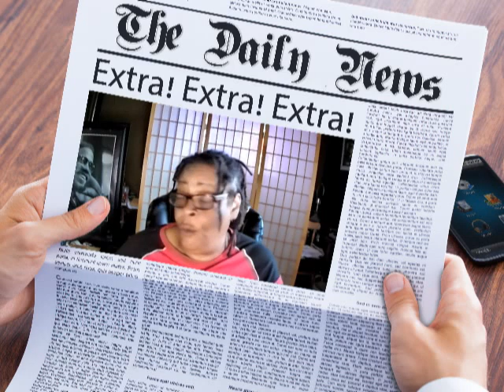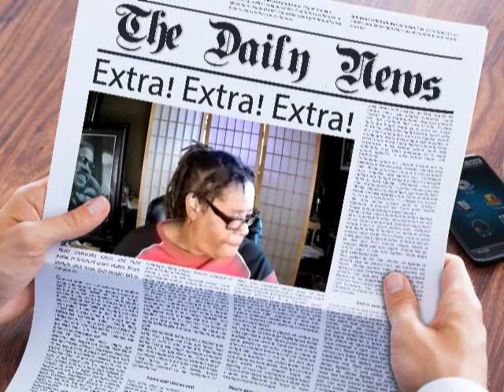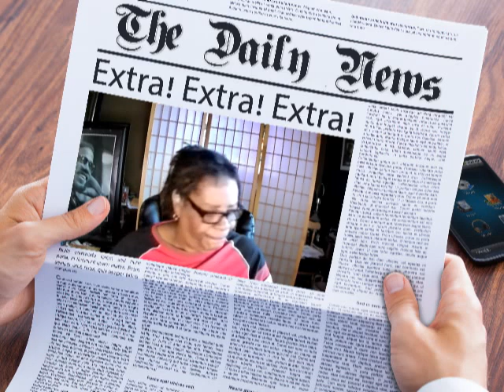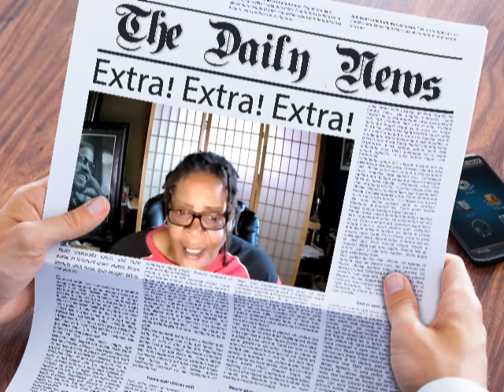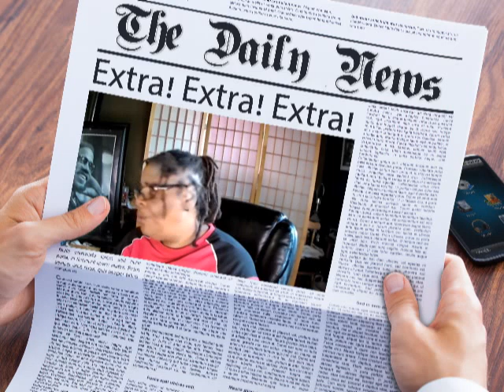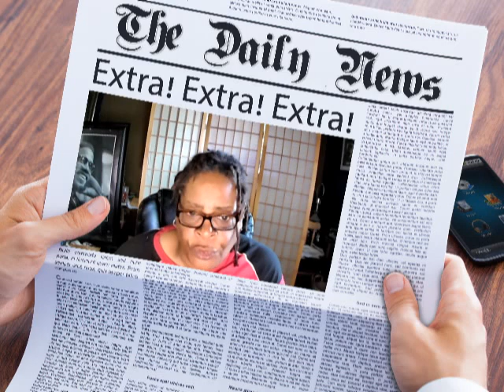The Mental HouseTV: W/ Khadijah: Missing Milwaukee Girls Cause Riots In Neighborhood.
RealTalk about Real Issues And Our Collective Narcissism: This is an example of the destructiveness of social media and what happens when it reaches an emotionally abused community, the results are disastrous.

Cash.app/$khadijah59